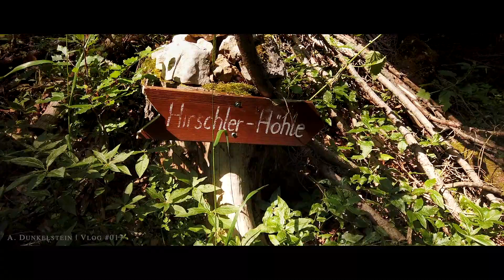🇦🇹 Hirschlerhöhle / Rax-Schneeberg-Gruppe | Silent Vlog #017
Sieding - Lebachberg - Hirschlerhöhle - Hinterberg - Puchberg am Schneeberg
(19,6 km - 830 hm)

Rax-Schneeberg-Gruppe
Lower Austria / Niederösterreich
Austria / Österreich